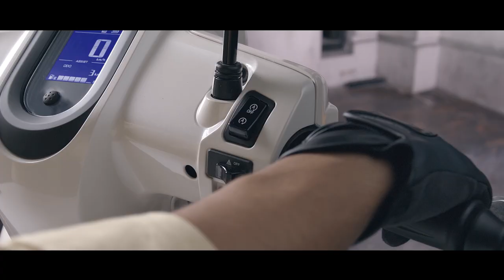Yamaha Mio Fazzio's INNOVATIVE features!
Express your YOUniqueness with the innovative features of the new Yamaha Mio Fazzio! 🤩